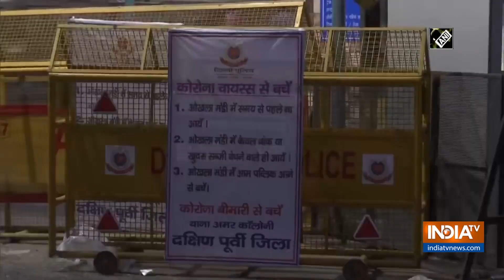COVID-19: People buy essentials at Delhi's Okhla vegetable market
For More Aap Ki Adalat Videos Visit:
Amid coronavirus lockdown imposed across the nation, people were seen buying essentials in Delhi's Okhla vegetable market on April 27.